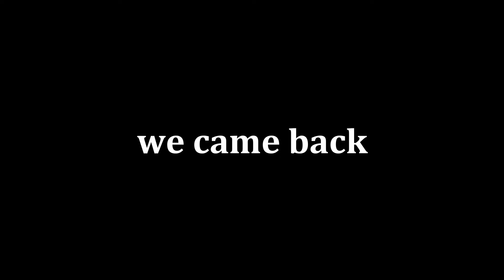most average 3 am activities - RUST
♡ ´･ᴗ･ `♡
♡ ´･ᴗ･ `♡